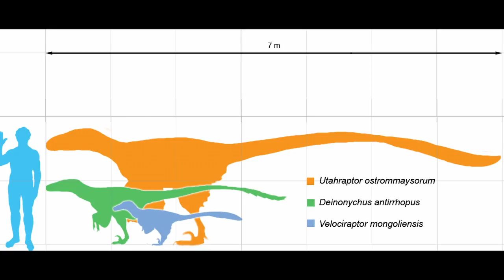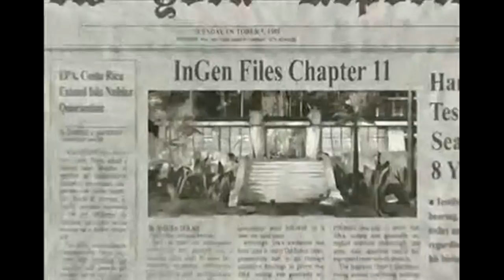El tag de Jurassic Park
Mi compañero y amigo Alex Gamer me tageó en esto así que ahora me toque a mi responder estas preguntas sobre Jurassic Park. Y tageo a Spinball para que lo haga él!